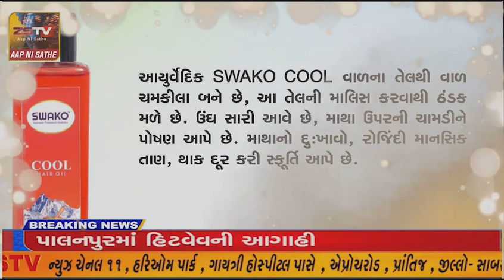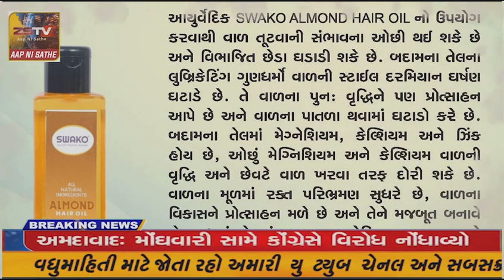જેતપુર માં ડો બાબા સાહેબ આંબેડકર ની મહા પરીનિવાર્ણ દિવસ ની તાલુકા શહેર દ્વવારા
જેતપુર માં ડો બાબા સાહેબ આંબેડકર ની મહા પરીનિવાર્ણ દિવસ ની તાલુકા શહેર દ્વવારા અનુસૂચિત જાતિ દ્વારા કેન્ડલ મૌન રેલી યોજાઈ